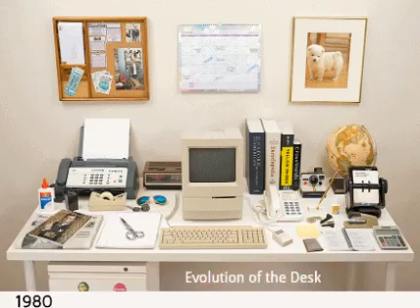Change in our office table